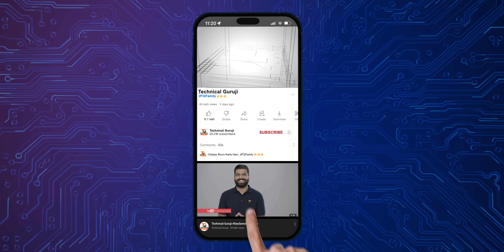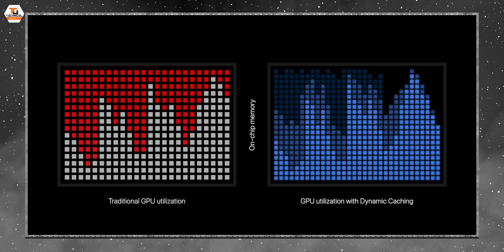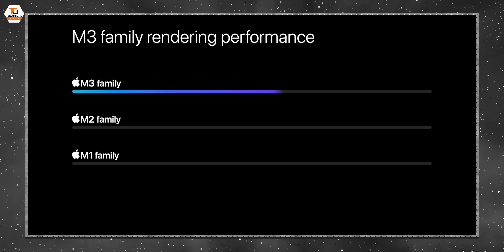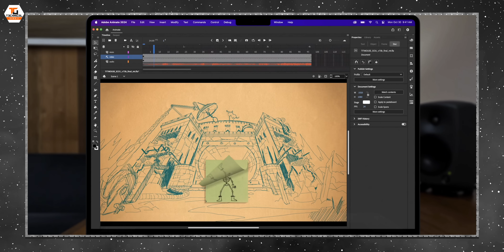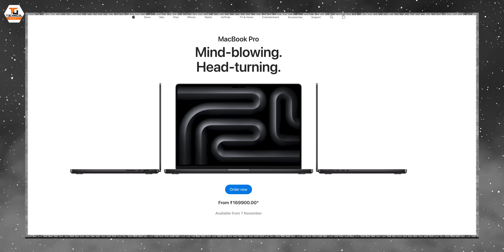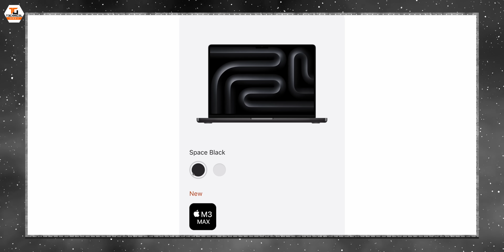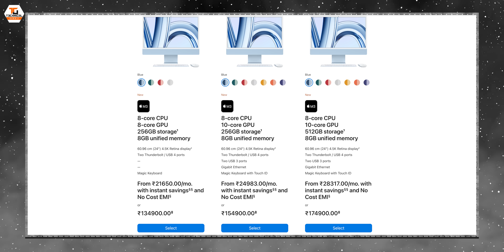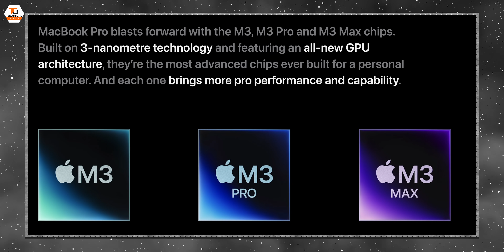The New M3 MacBook Pros Are Scary Fast🔥🔥🔥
Namaskaar Dosto, yeh ek bahut hi interesting video hai jaha pe maine aapse baat ki hai Apple ke latest M3 Chip ke baare mein jaha pe M3, M3 Pro aur M3 Max Chips hai aur saath mein hai 14 aur 16 inch ke Macbook Pro models ek naye Space Black color mein. Saath mein ek iMac bhi hai. Mujhe umeed hai ki aapko yeh video pasand aayegi.

Our Camera Gear:
1. Sony Alpha 7S III camera